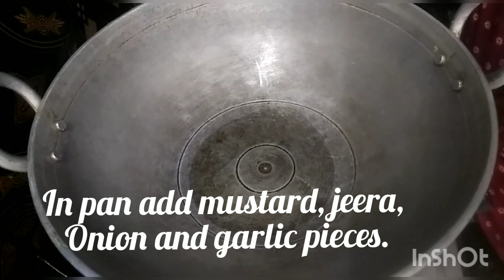Fried iddly recipe. ( A best recipe from left over iddly)